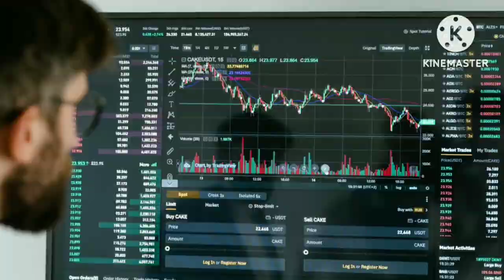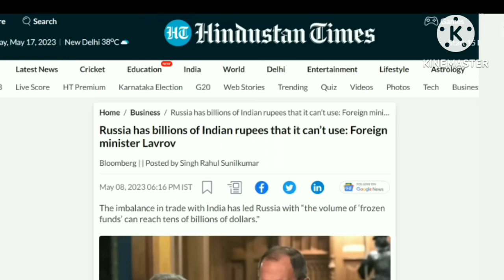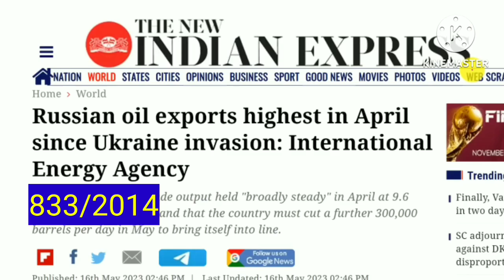भारत के पेट्रोलियम उत्पाद को यूरोप क्यों बैन करना चाहता हैcurrentaffair